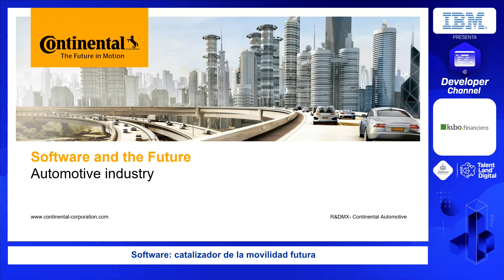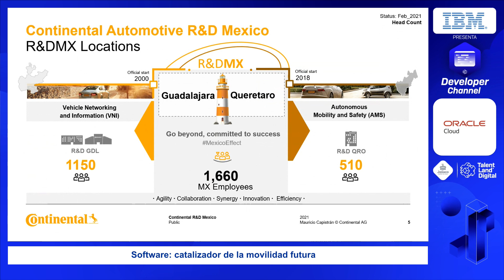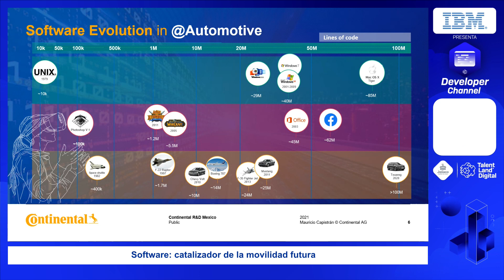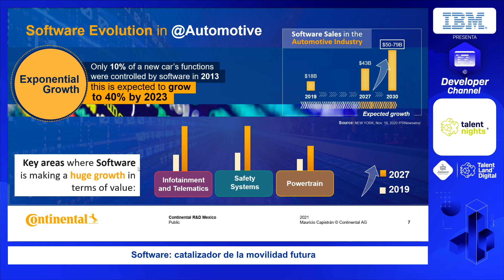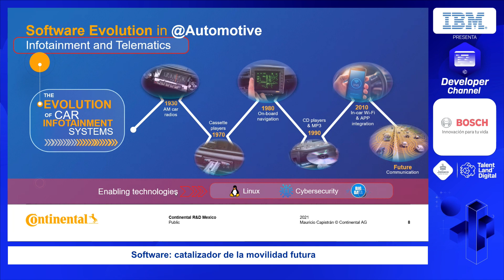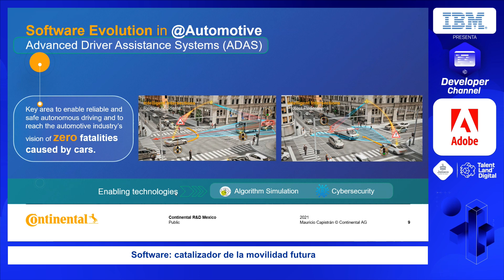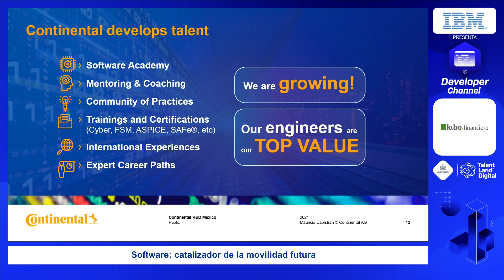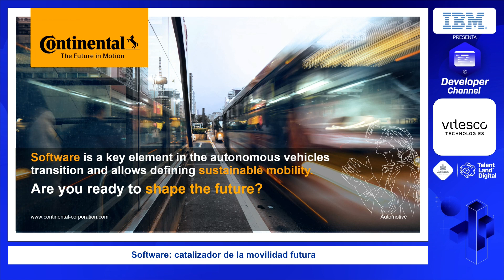Software: catalizador de la movilidad futura. Mauricio Capistrán. Continental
El software es el catalizador de la movilidad futura y, por lo tanto, puede verse como el "oxígeno" de toda una industria. Hoy en día, más del 90 por ciento de las innovaciones automotrices ya se pueden atribuir al software y la electrónica. Las funciones del vehículo controladas por software siguen aumentando y son cada vez más importantes. Las tecnologías digitales mejoran la experiencia de manejo y proveen conectividad para los usuarios y en las redes de infraestructura de tráfico (v2x). El software es un elemento clave en la transición a vehículos autónomos y permite definir una movilidad sustentable. ¿Estás listo para ser parte de la definición del futuro?